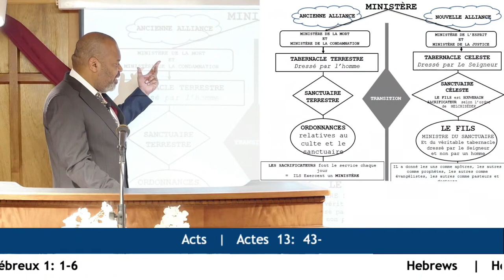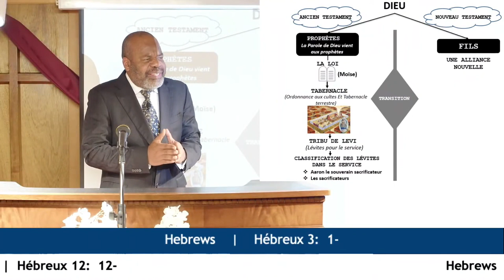VEILLEZ À CE QUE NUL NE SE PRIVE DE LA GRÂCE DE DIEU - Dimanche 27 Novembre 2022